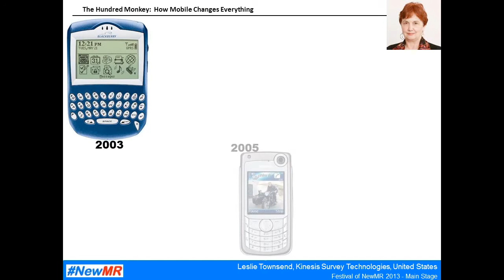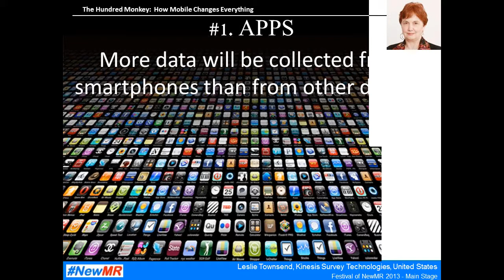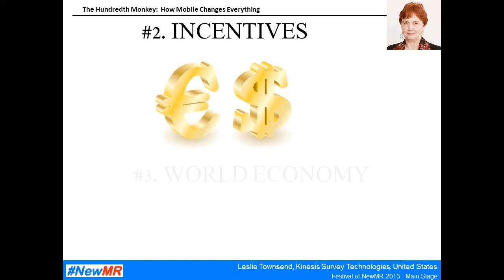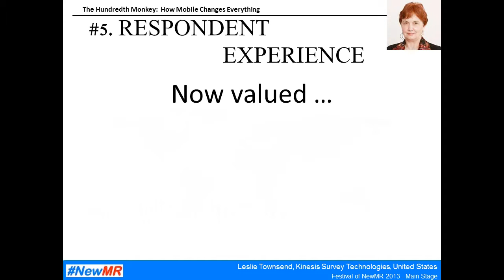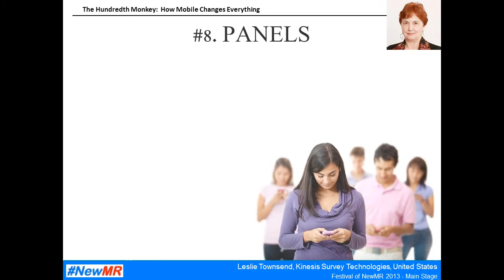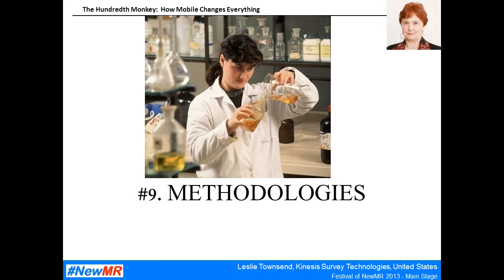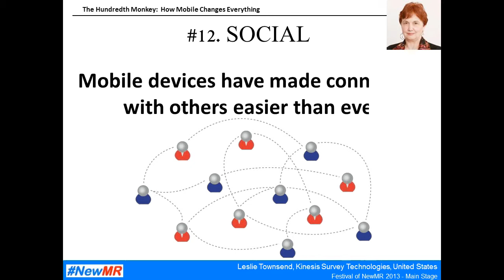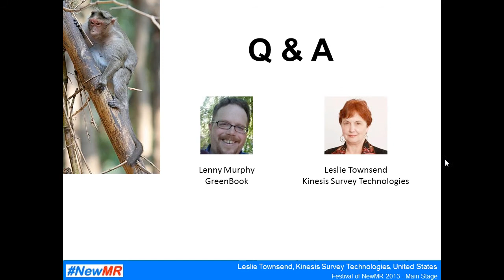Leslie Townsend - Main Stage - 2013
Title: A Hundred Monkeys: How Mobile Changes Everything
Speaker: Leslie Townsend
Event: Main Stage 2013